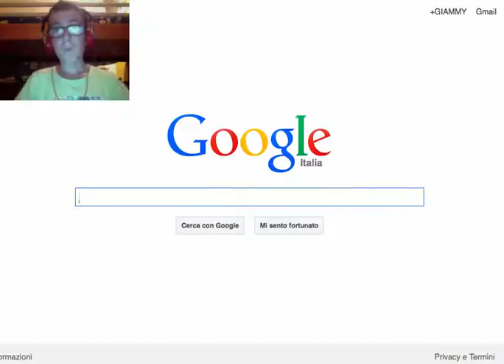il quadrato infernale - TWHG ep 2